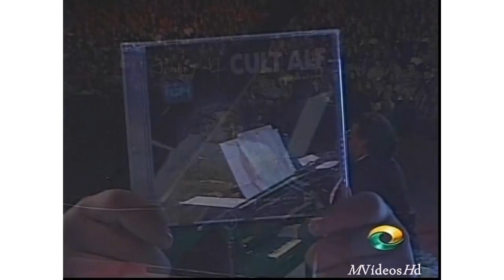Johnny Alf - Eu e a Brisa (Noite de Gala) 1998